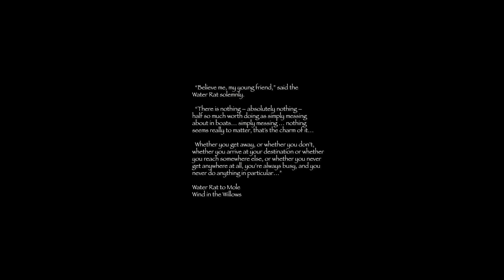TEST RUN GREECE VIDEO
This video is about CHAPTER 1 TEST